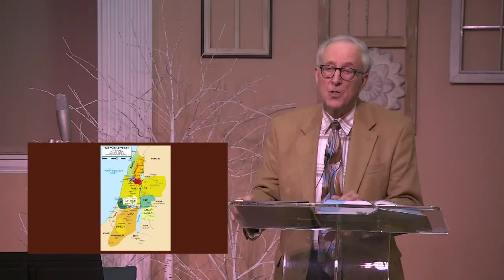Ron Shepherd Bible Study 01/17/2021